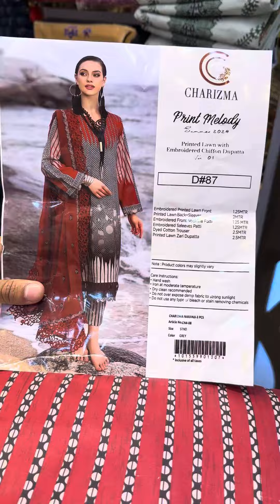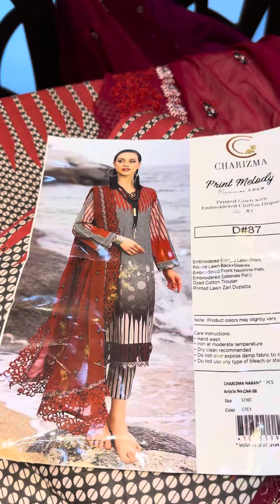New Charizma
Shop-21
Ground Floor
Shimanto Shombhar
Zigatola Dhanmondi